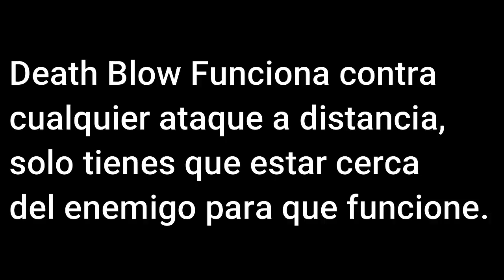Como hacer Death Blow Contra Meteorito en The Strongest Battlegrounds / Los Campos de Batalla más...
1. Remember Son, Dying is G. -Yes father
2. Aquí está tu vieja !d!0ta... Están desviando el tema alv
3. Rachas